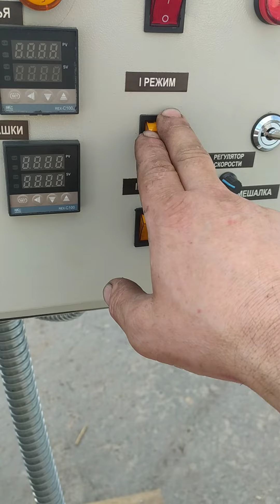Котел варочный кпэ-100